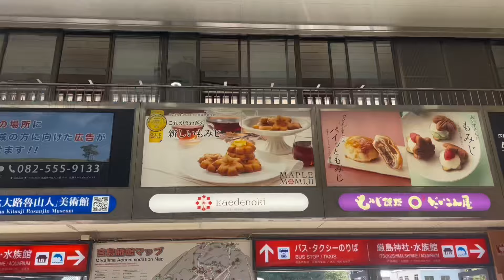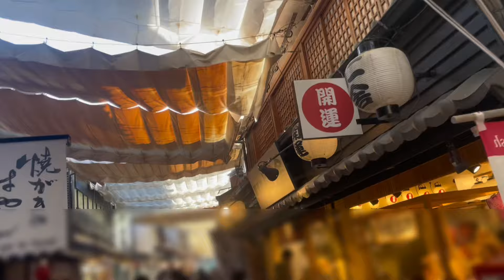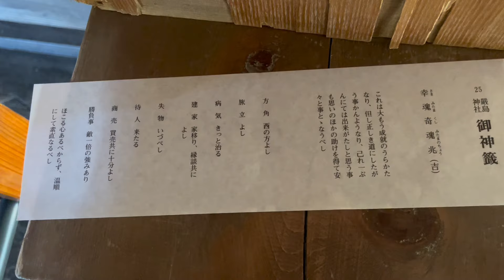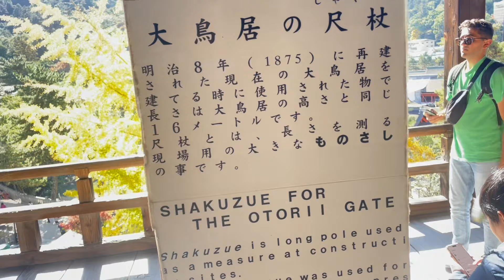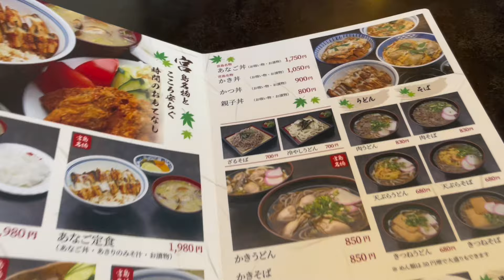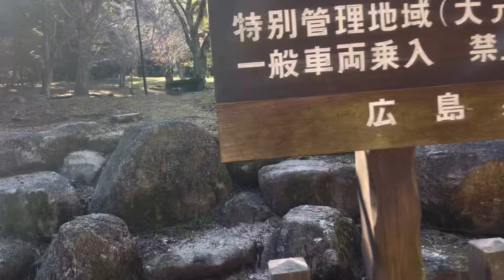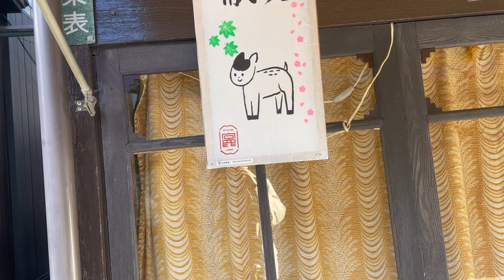久しぶりの宮島は大賑わいだったので、穴場スポット巡りしました⛩